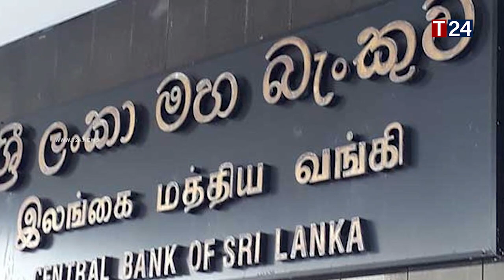காணாமல் போன பெருந்தொகை பணம் - மக்களின் பணத்திற்கு ஆபத்து